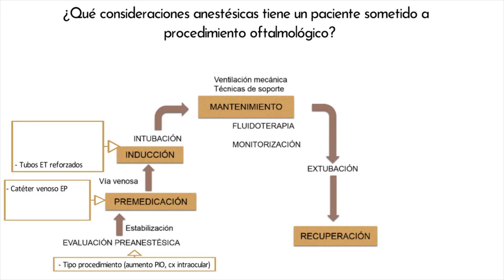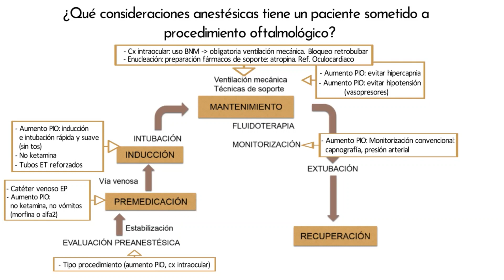Anestesia Veterinaria en Enfermedad Oftalmológica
Doodle de docencia para la asignatura Cirugía General y Anestesia. Grado en Veterinaria, UCM. Proyecto Innova-Docencia 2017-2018 (nº 162).